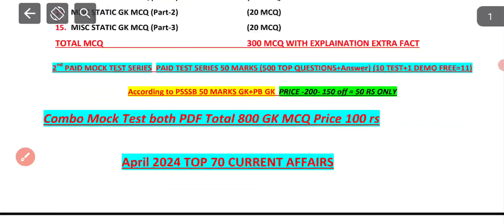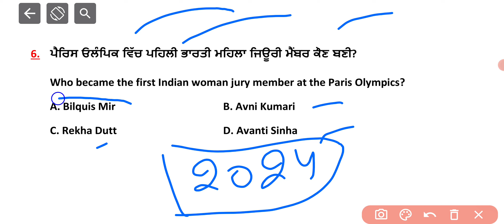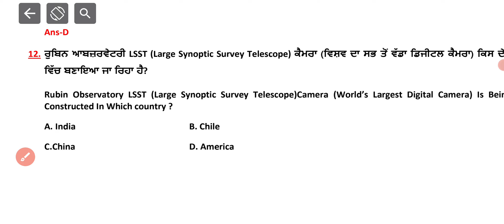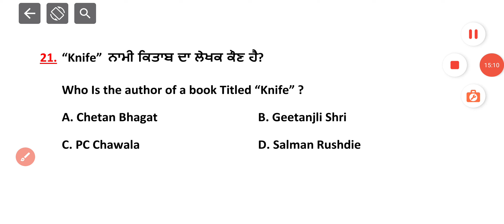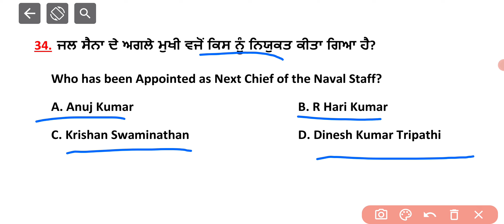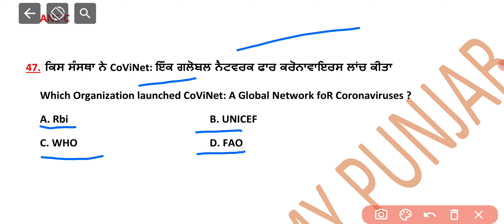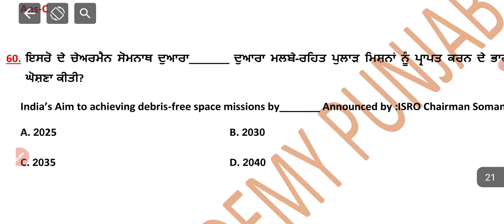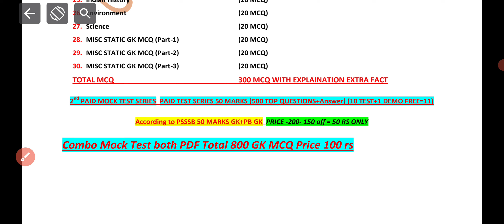Class:4-(April 2024 Current Affairs)TOP 70 Current Affairs(ਪੰਜਾਬੀ ਅਤੇ ਅੰਗਰੇਜ਼ੀ ਵਿੱਚ)All PunjabExams📚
🔵For Paid GK MCQ+Mock Test Whatsapp Contact👉 -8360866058

🛑GK ACADEMY PUNJAB TELEGRAM For ALL Classes FREE PDF📚 LINK (ਪੰਜਾਬੀ ਅਤੇ ਅੰਗਰੇਜ਼ੀ ਵਿੱਚ)

📣GK ACADEMY PUNJAB IMPORTANT GK SUBJECT FREE Theory+MCQ YOU TUBE Videos Playlist (ਪੰਜਾਬੀ ਅਤੇ ਅੰਗਰੇਜ਼ੀ ਵਿੱਚ) (For Psssb 2024 +Punjab Police 2023-24 All upcoming Exams)